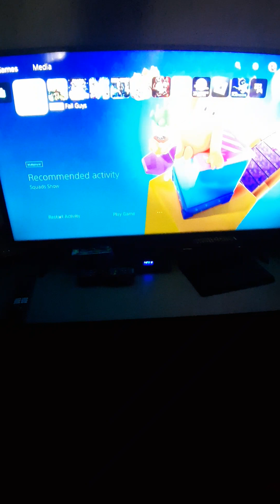gaming fallguys PT1